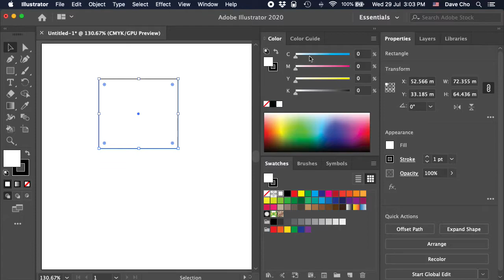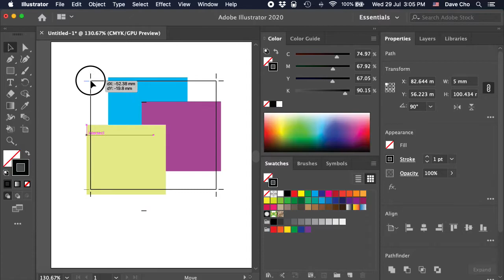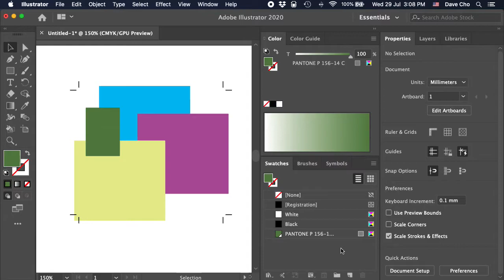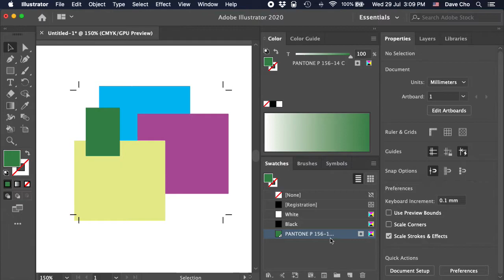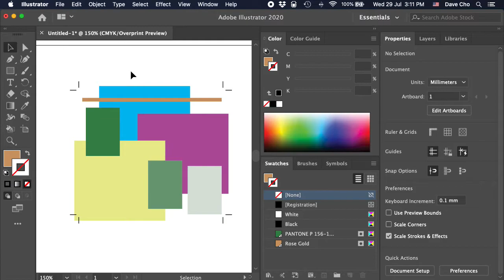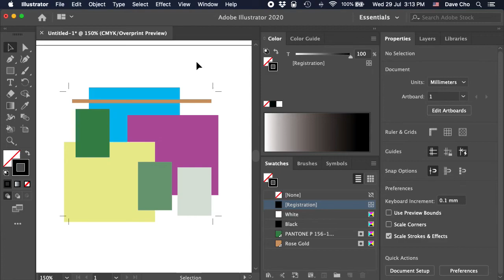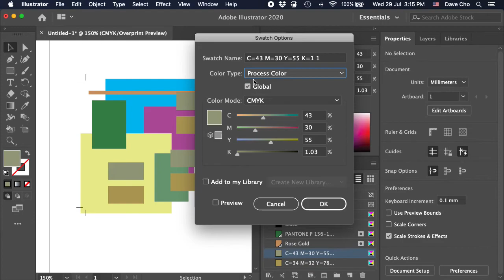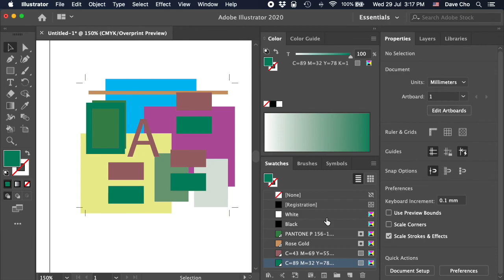Spot Color and Global Color in Illustrator CC 2020